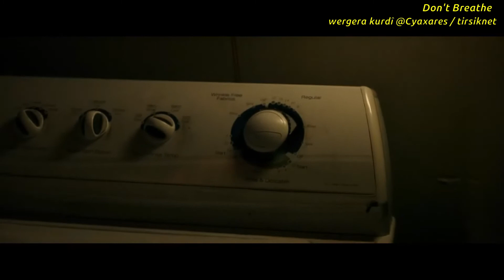Don't Breath bi Kurdî - Trailer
Navê Fîlmê:
Derhênerê Fîlmê:
Wergêrê Kurdî: @
Agahîyên zêdetir û lînkên daxistinê: tirsik.net

Heke keyfa te jê re hat, ji bîr neke; biecibîne û bibe abone :)
Dema we xweş

❗❗ Heke hûn naxwazin fîlmê daxin,                     ❗❗
❗❗ Jêrenivîsê bixwe lê bar bikin,                           ❗❗
❗❗ Hûn dikarin ji hesabê me yê Telegramê        ❗❗
❗❗ Her tişt amade temaşeyî fîlmên kurdî bikin  ❗❗

Ji bo wergera fîlmên nû ME BIŞOPÎNIN /  فۆڵۆومان بکه‌ن
MEDYA CIVAKÎ:

Silav, ev qenala Koma Wergera Fîlman ya Tirşikê ye. tirsik.net ferhengeka înteraktîv e, lê ji bilî wê hin xebatên wê yên din jî heye, li vir jî em ê fragmanên fîlmên me wergerandî belav bikin. Em ê her hefte çend heb vîdyo belav bikin.

Ji bo darîkirinê mala te ava.